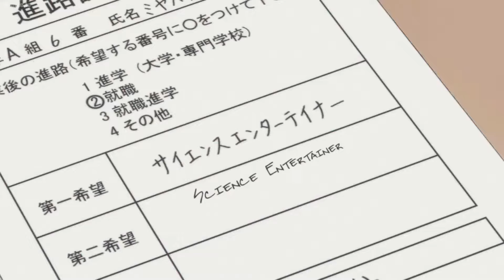highschool boys and career choices...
高校生とキャリアの選択...

「1976年著作権法第107条に基づく著作権の免責事項では、批判、コメント、ニュース報道、奨学金、研究などの目的でのフェアユースが認められています。フェアユースとは、著作権法で許可されている使用であり、権利を侵害している可能性があります。」

Daily Lives of Highschool Boys | Episode 7
男子高校生の日常|第7話